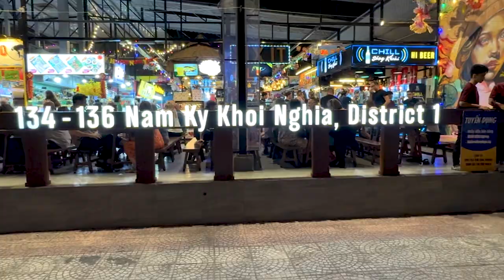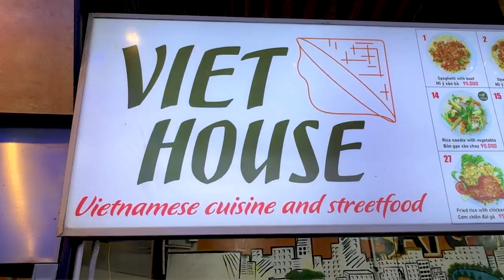A Food Adventure in Ho Chi Minh City, Vietnam (Ben Nghe Street Food Market, Vinh Khanh Seafood)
A night out in Ho Chi Minh City stopping by Ben Nghe Street Food and Vinh Khanh Vietnamese Street Seafood to grab a quick bite to eat. Join us on our night out in Vietnam.

This Vlog Includes:
0:00 Intro
0:22 Walking Around Ho Chi Minh City
2:50 Diamond Plaza
4:26 Ben Nghe Street Food
8:26 Vinh Khanh Seafood

Stayed tuned for more beautiful travel vlogs with our current destination being Vietnam!

Some of our footage are supplied by our partners where filming is not allowed or restricted.

WHO IS THAO AND DUY?:
We are two remote workers chasing adventures all over the world. Duy left his 9-5 job in Canada and now works remotely in Vietnam. Thao is Saigon born and raised and is also working remotely from Vietnam. This is the beginning of our adventures and new experiences. Come and discover beautiful sunsets with us!

In our remote work and travel life era! ❤️